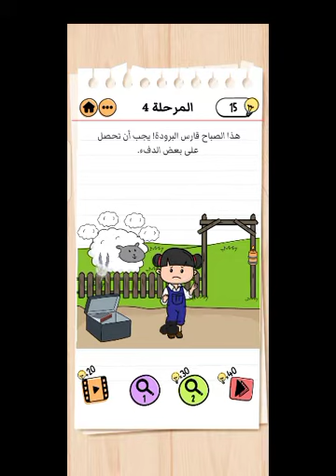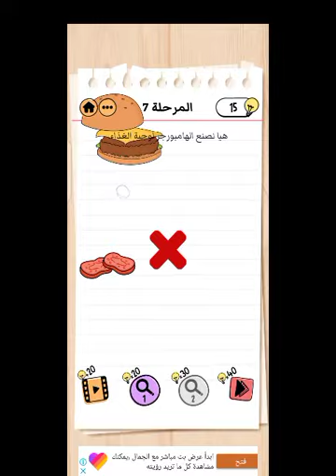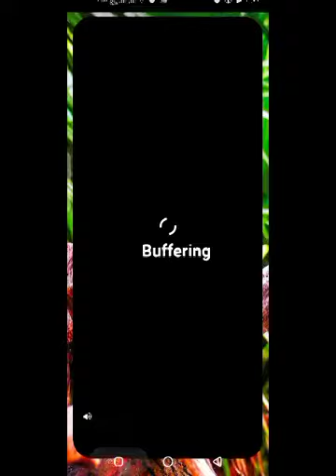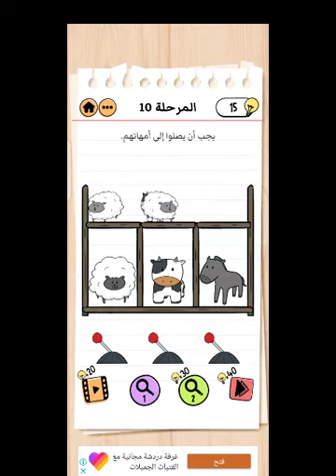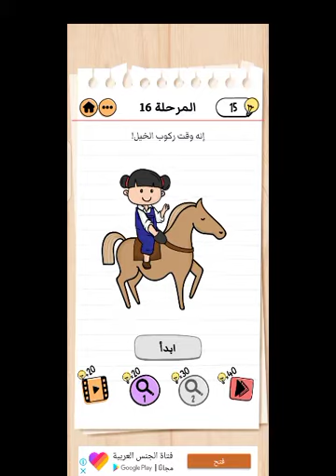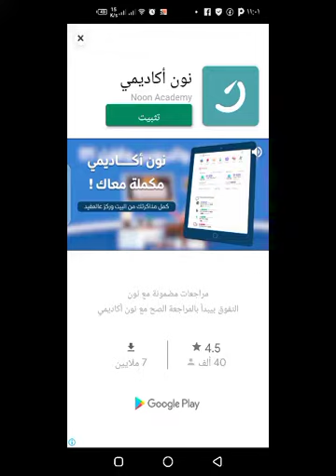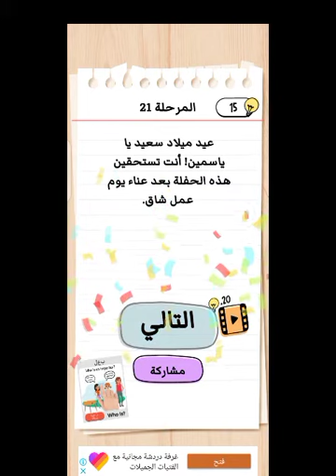حل لعبه براين تيست كامله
حل لعبه جميع مراحل براين تيست